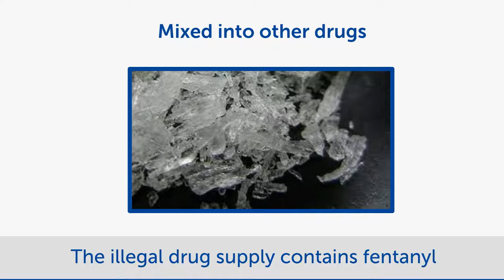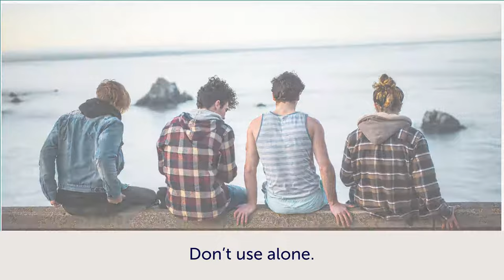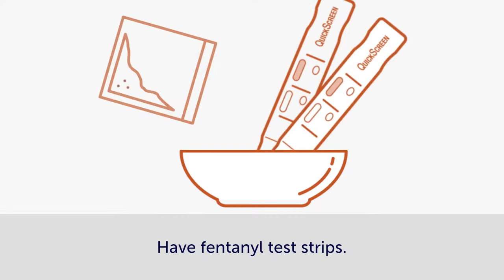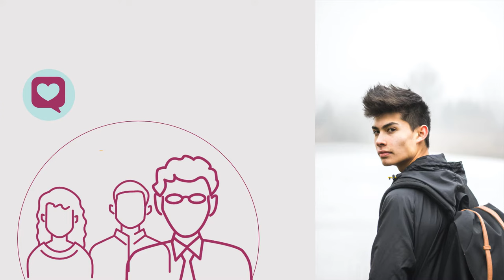Protecting Loved Ones | Fentanyl: Get the Facts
Learn how to protect those in your life from deadly fentanyl exposure.

Part four of Shatterproof's fentanyl series.